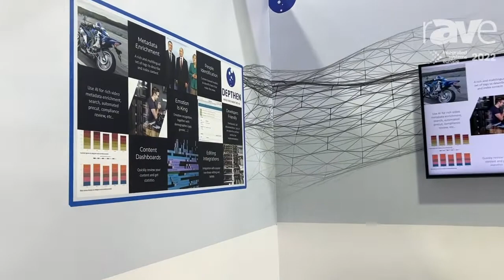ISE 2022: Depthen Talks About Using AI in Media and Post Production Workflows